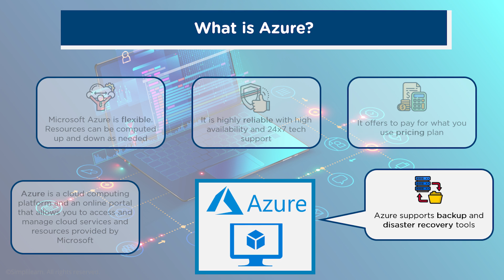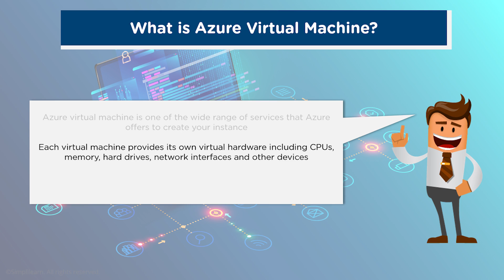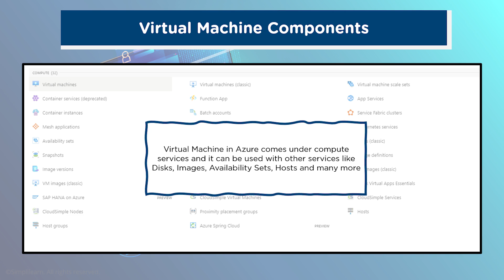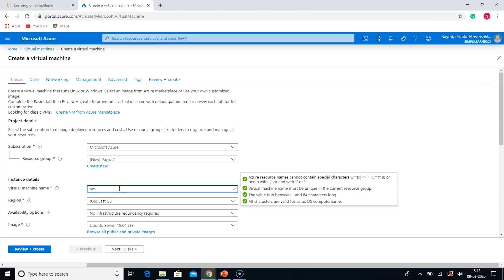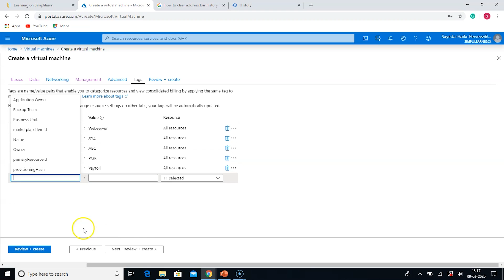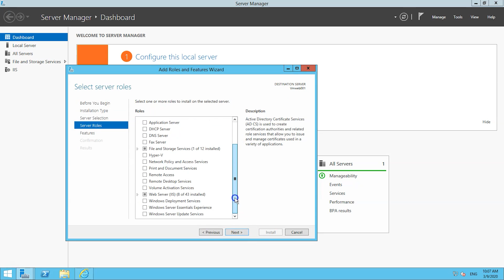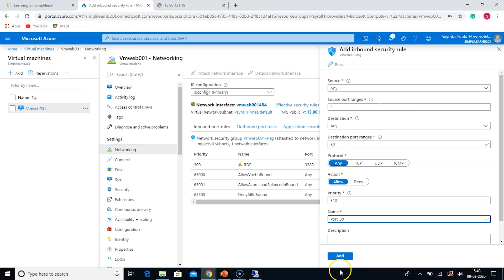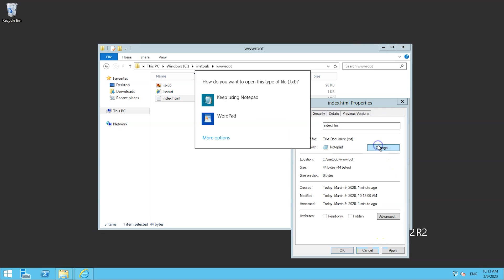Azure Virtual Machine Tutorial | Creating A Virtual Machine In Azure | Azure Training | Simplilearn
️🔥Cloud Computing and DevOps Certification Program, delivered by Simplilearn in collaboration with Purdue University

This Azure virtual machine tutorialwill cover all the concepts of Azure virtual machine. In this video, we will be looking into what is Azure, what is Azure virtual machine, and how to create a A virtual machine using Azure. In this Azure training, We will also have a hands on demo to create a web server and modify it and launch this web server.

00:00 Azure Virtual Machine Tutorial
00:41 What is Azure?
01:30 What is Azure Virtual Machine?
02:53 Benefits of Azure Virtual Machine
03:42 Components of Virtual Machine
05:52 Demo On Creating an Azure Virtual Machine